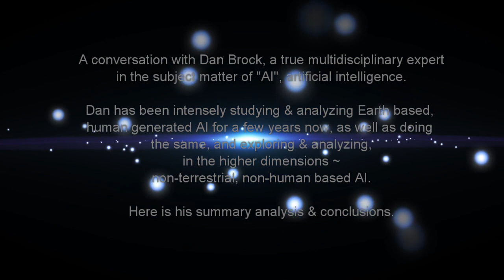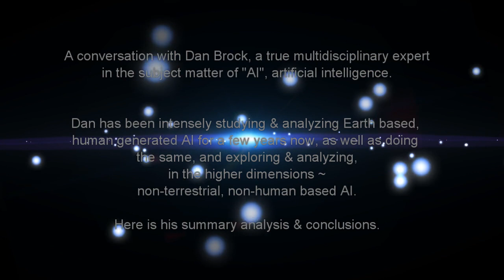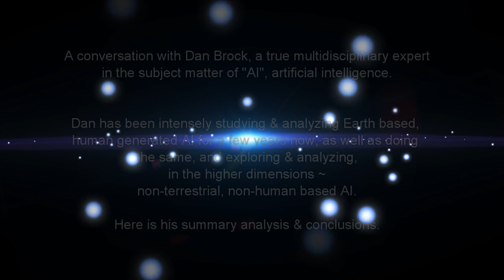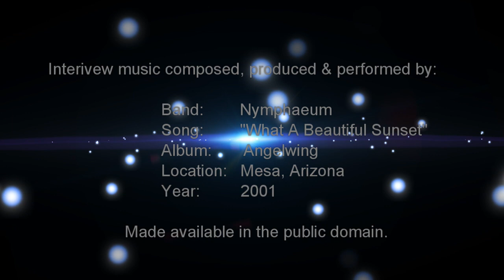AI, Artificial intelligence, machine consciousness, Tolec, Dan Brock summary analysis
A summary analysis of human implemented, Earth based “AI”. And, non-human, off-planet, machine consciousness “AI”.  The reality of it, its differences.